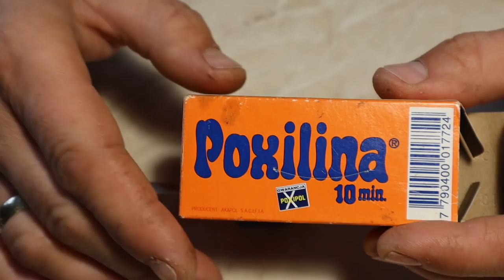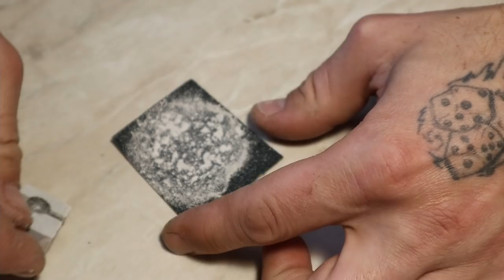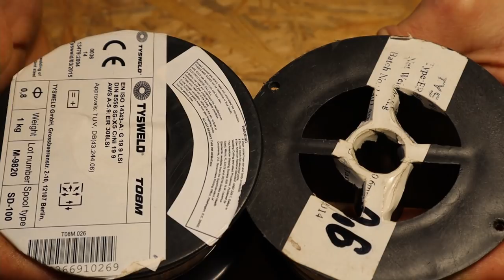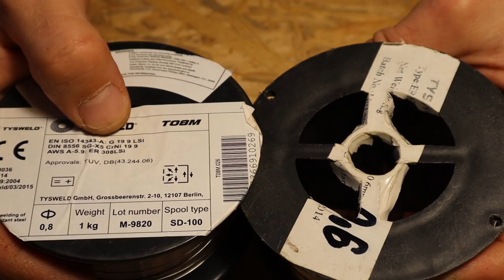Forma do odlewania czeburaszek | Odlewanie czeburaszki z ołowiu | Jak zrobić?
Jak przygotować, we własnym zakresie, formę do odlewania czeburaszek? Nie jest to forma gipsowa, ani forma aluminiowa. To jest coś o wiele prostszego !!! Zobaczcie sami !!!

Lub prościej na numer konta mBank :
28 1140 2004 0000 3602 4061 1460

w tytule "Wsparcie kanału Youtube Primanki"

Filmy we wtorki, czwartki i niedziele są dzięki Waszemu wsparciu! Pochłania mi to dużo czasu i wbrew pozorom finansów. Jeśli każdy z Was wpłaciłby chociażby złotówkę, która w dzisiejszych czasach nie ma wartości, to mnożąc przez liczbę moich stałych widzów, uzbierała by się już wymierna suma, pomagająca w rozwoju kanału. Chcę ogarnąć trochę lepszy sprzęt do nagrywania, kamerę do warsztatu, mikrofon i lepsze oświetlenie. Dziękuję wszystkim którzy już mnie wsparli, jest was coraz więcej. Za co serdecznie dziękuję.